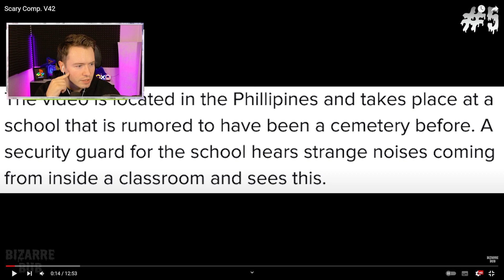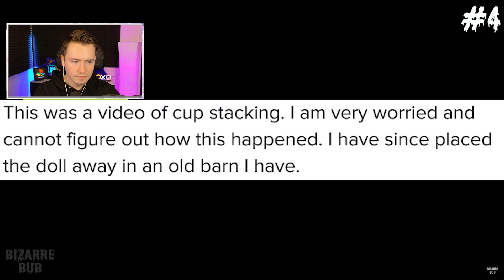Die GRUSELIGSTEN Videos im INTERNET!😱 (#3)